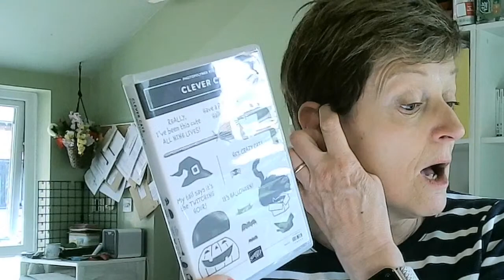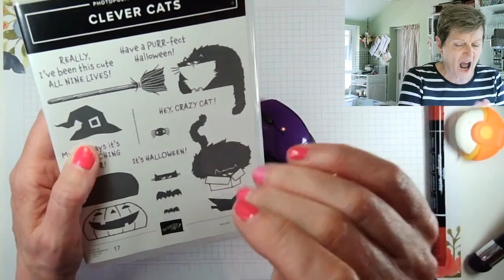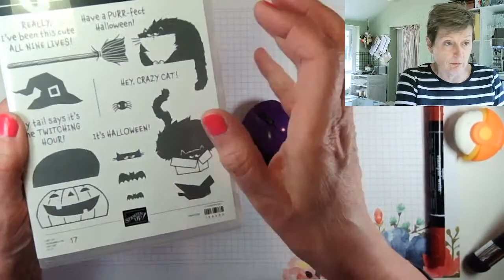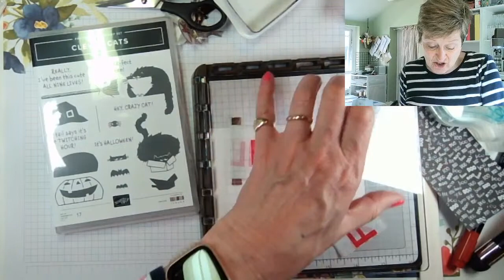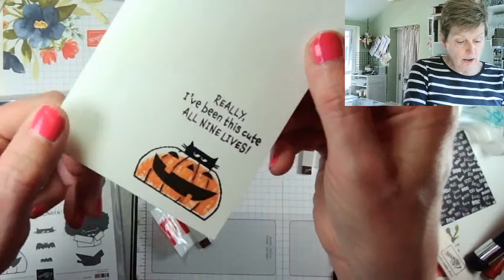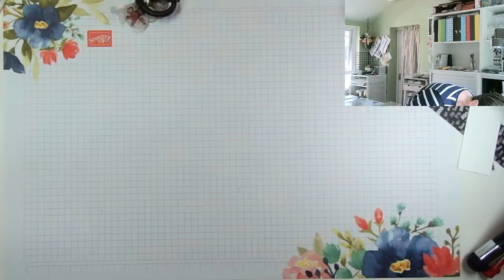YouTube Live Crafting REPLAY with Liz - Clever Cats - NOT just for Halloween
Hi, Liz Yuille from Old Stables Crafts here. In today's video I will be showing you how to make two handmade greeting cards using NEW Products. I have made this video with an adult audience in mind. I hope you enjoy today's video.

Associated Blog Post - Available shortly after the Live